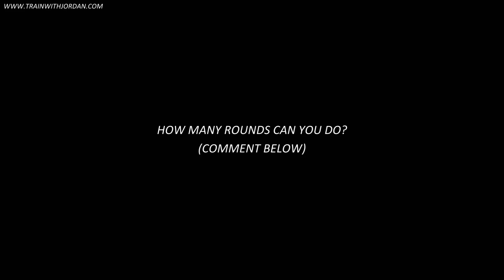[Level 3] 5 Minute Fat Burning Full Body Workout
5 minute workout challenge!

Warning: This routine burns massive amount of calories!

This workout can be done anywhere anytime, so no more excuses to not start your new year's resolution!

Do 1 round and you'll starting sweating.
Do 2-3 rounds and you'll start burning fats!

If you do 4-5 rounds or more, that's really gonna hurt because your melting away that super glue alike stubborn fats that just don't go away!

To get the best out my workout videos, you must commit yourself to workout at least 3 times or more in a week (I personally workout about 5-6 times a week). Feel free to incorporate your workout with my other training routines from my channel, choose what work best for you!

Ultimately, if control your diet most of the days every week, overtime YOU WILL GET A NICE TONED BODY (or six pack abs!). The keyword here is do it Frequent and Be Consistent!

If you need more training advice, please visit my FREE TRAINING

Artist: Blue Stahli

End Screen Music: Own Little World (inst) by Celldweller